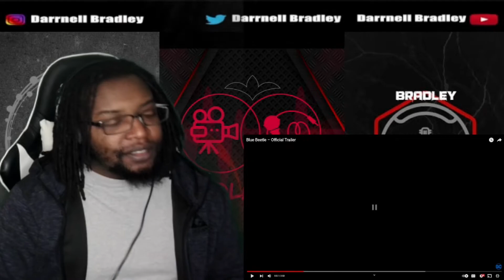Blue Beetle – Official Trailer / DB Reaction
$DarrnellBradley